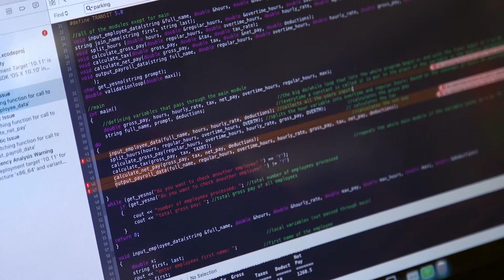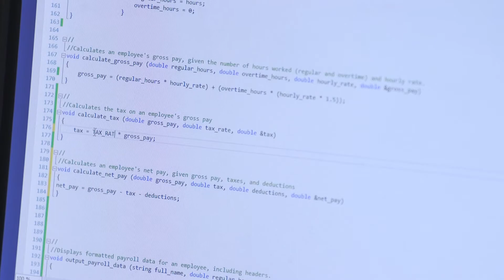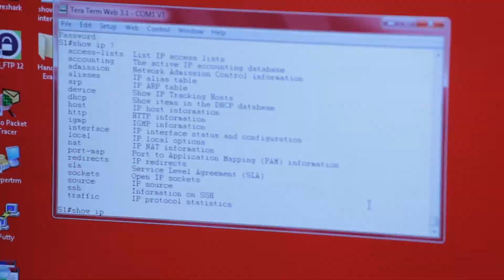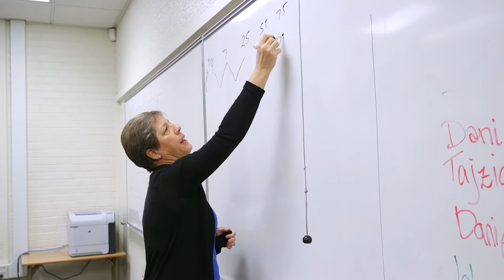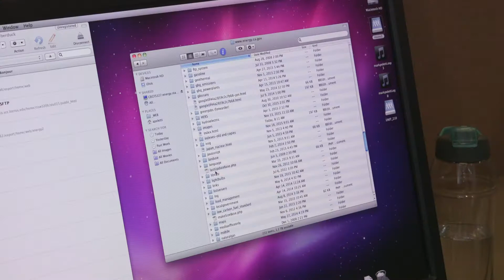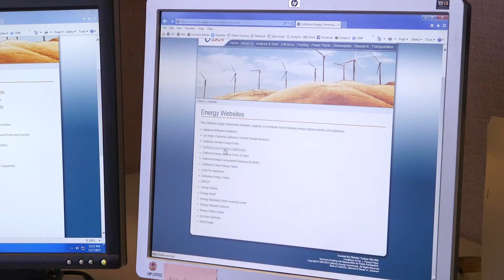Computer Information Science - SCC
Computer Information Science, Sacramento City College